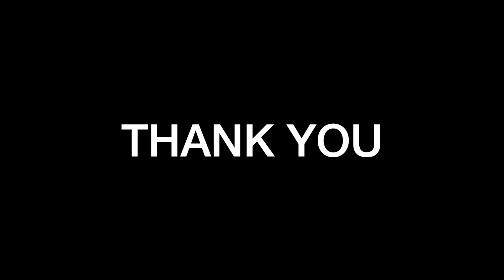Teddy's Portfolio 2022-2023